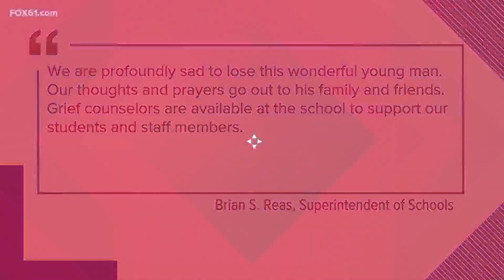East Haddam 16-year-old killed after pickup truck crashes into tree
Police said the pickup truck drove off the road and struck a tree Wednesday evening.